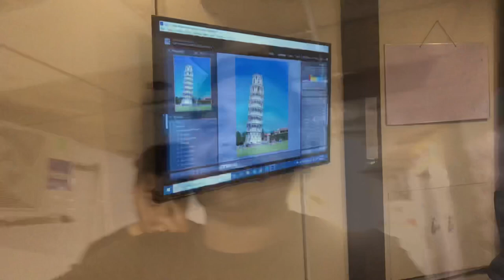Photo walk | Frere Hall | with arena Multimedia Clifton center !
A photo walk was Organised by Arena Multimedia Clifton center Karachi , for students to improve their skills and to explore the natural environment .